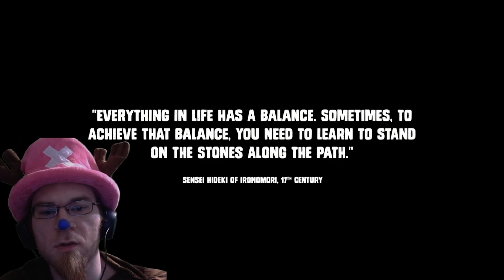Ties: Soul Link 1 - Fuzzy Hollow Knight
Kiro is separated from his best friend and must reunite while battling stink bug creatures!